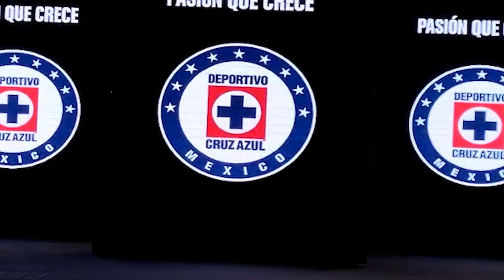🔥CABECITA RODRÍGUEZ NO REGRESÓ A CRUZ AZUL POR TENTACIONES DE PROMOTORES DICE SU PRESIDENTE 🔥